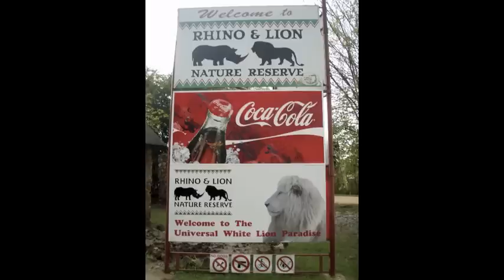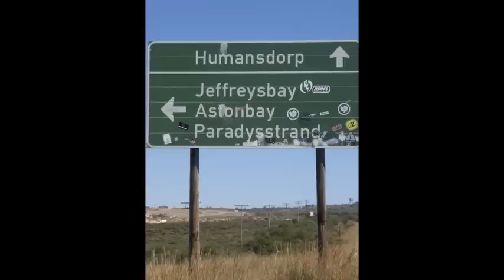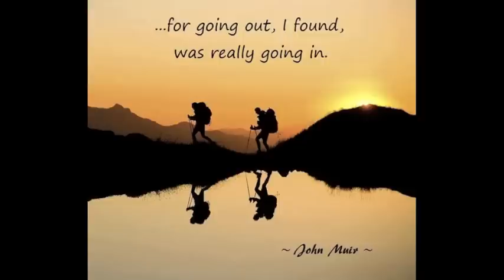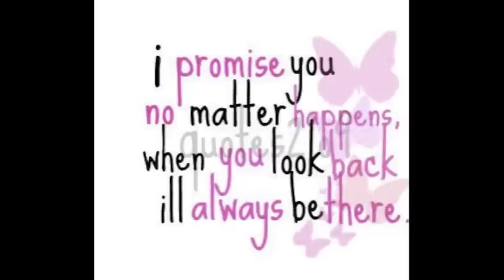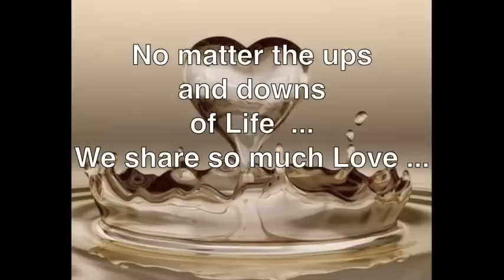South Africa 2008 xXx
Hello guys x i know we've had alot of wobbly bits along the way ... life unfolding ! just a little memory lane stroll to remind us all that inbetween there is so much Love !! i appreciate each and every one of you ... thank you for the learning , the laughing , the growing ... together x x x